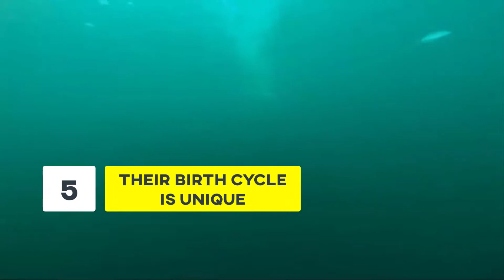HILARIOUS facts about KILLER Whales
Myths VZ Facts is here to share the best entertainment videos and interesting facts. and we will uncover some unspoken myths